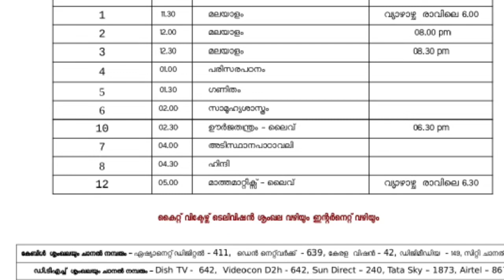Kite Victers Timetable 17-03-2021-Wednesday|Kite Victers Channel Time table Tomorrow|Time Today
Victerstodaytimetable 2021

2021 march 17
victers toda Tyy timetable VICTERS CHANNEL TOMORROW TIMETABLE ONLINE CLASS TIME TABLE
Victers Timetable 17/3/2021 wwednesday KITE Victers Channel Time table Today Time table timetable

Victers Timetable 17/03-2021 KITE Victers Channel Time table tomorrow Today timetable

Victers Timetable Kite Victers Channel Time table Tomorrow|Time table Today
17/3/2021 wednesday
TIMETABLE

Victers Timetable
march  17Wednesday time table
Tomorrow Victers timetable Victers online class

7 th OCTOBER 2020 ONLINE CLASS TIMETABLE January 18subject wise TimeTable
subject wise
today's time table march 09

kite victers channel first bell online class 7 th tomorrow time table
KITE VICTERS CHANNEL PROGRAM SCHEDULE marcg 08TIME TABLE

march 17 subject wise time table kite victers channel online class first bell schedule